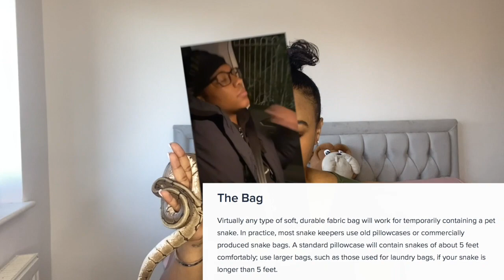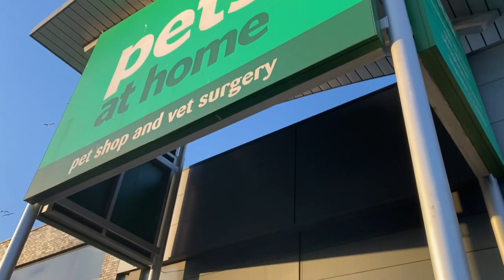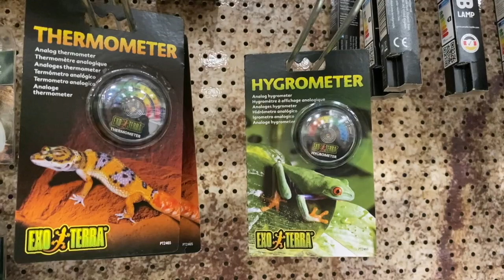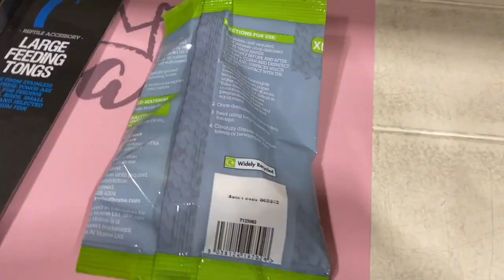I got a SNAKE!!! Watch me feed it MICE!!!!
I am not a professional and I do not suggest that you take any advice from me when it comes to the care of any snake!
I'm just about getting by! If I have said anything that is incorrect, please help me and give me a better alternative and avoid trying to kill me through the keyboard! lol

Thanks xxx

Follow L.A. CARTIER